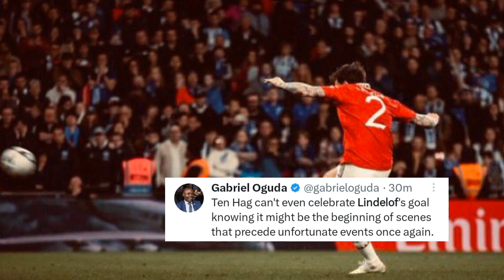🔥Man United fans crazy reactions to Victor Lindelof's Goal Vs Luton town| Manchester United